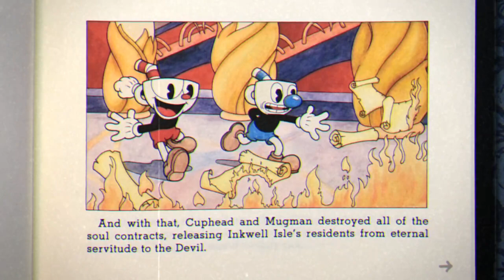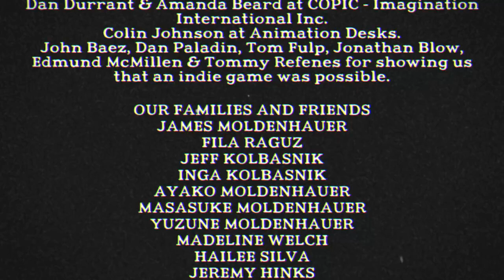Cuphead Coop Part 5 - End of the Line!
We finally completed Cuphead!